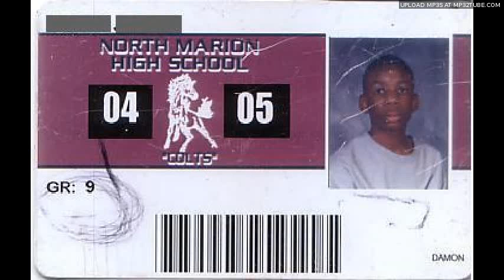Come Get Some Crunk IN Your System With ALl.mp3